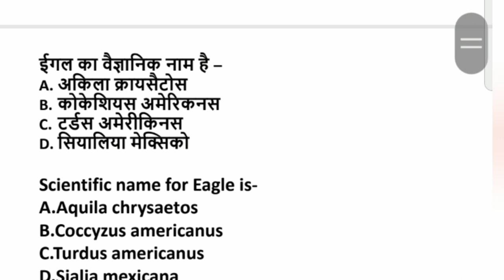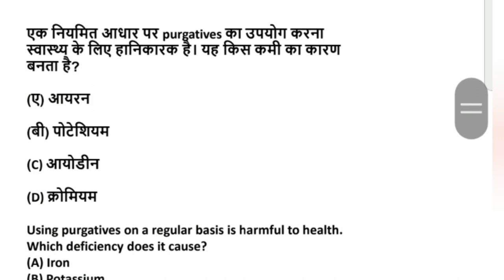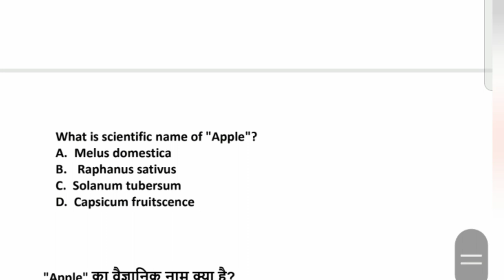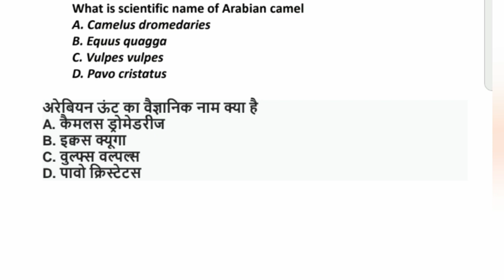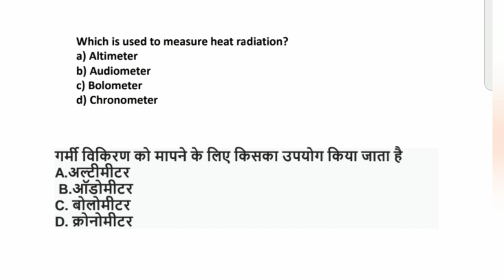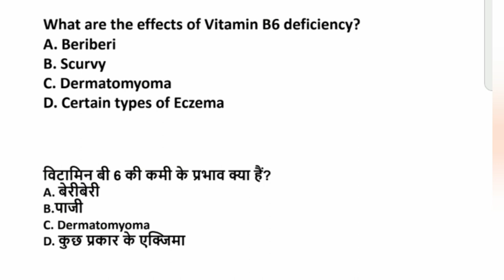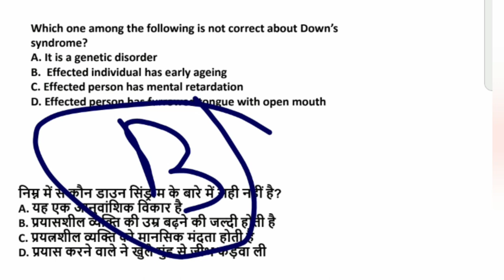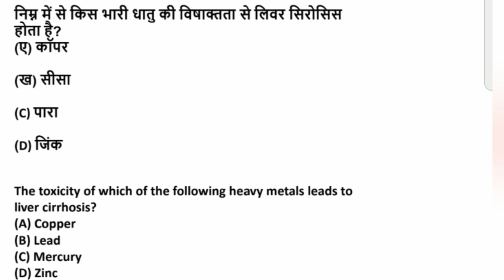Raiway Group D and NTPC / Important question